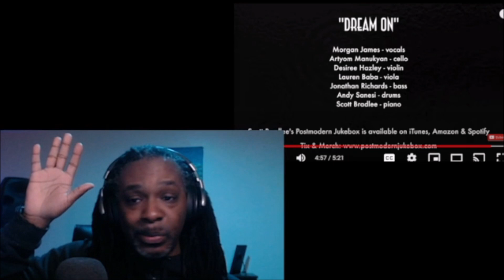Dream On - Postmodern Jukebox Ft. Morgan James ( Aerosmith Cover ) \MY REACTION/